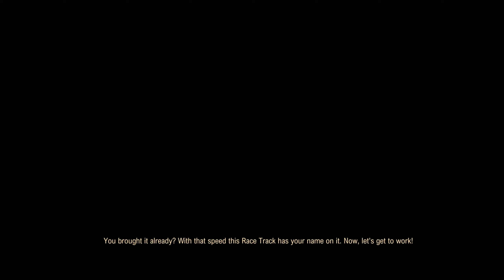Til Nord Gameplay 50 min deutsch german No Commentary No Voice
Entdecke eine fantastische Open World auf deinem Schneemobil! Gleite durch die frostige Welt von Snøfall øyer und entdecke wundervolle Panoramas, Zeitrennen und Missionen welche die Welt in Til Nord permanent verändern. Til Nord; ein kostenloses Schneemobil Fahrspiel für den PC.

Til Nord ist kostenlos auf Steam erhältlich

No Commentary/No Voice